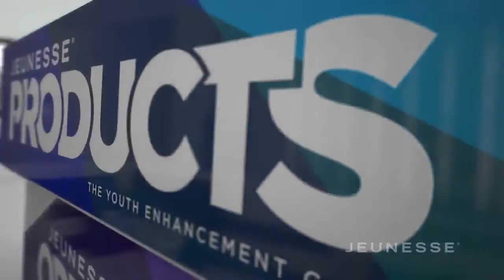JEUNESSE PRODUCTS Espanol